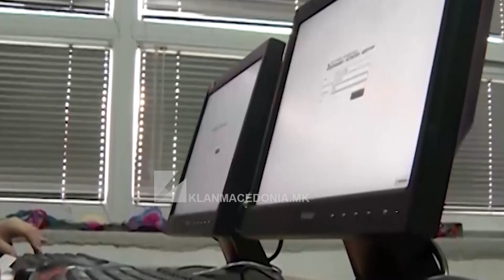Shaqiri: Udhëzimet e reja janë interne dhe japin rezultate | Klan Macedonia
“PËR ORËT E HUMBURA DO TË ANALIZOHEN TË GJITHË FAKTORËT”

Me një protokoll publik dhe një tjetër sekret, vendi do të përballet me alarmet për “bomba” që tashmë me muaj të tërë ka paralizuar procesin mësimor në vend. Pas katër muajve, dje dhe sot nuk pati kërcënime për “bomba”, kurse në fuqi janë udhëzimet e reja që janë miratuar nga MPB-ja, MASH-i dhe Qeveria.

Ministri i Arsimit Jeton Shaqiri, në Klan Debat, duke mos dhënë shumë detaje për këto masa, theksoi se, me udhëzimet, zbatohen eksperiencat më të mira nga vendet tjera lidhur me përballjen me alarmet e rreme për bomba nëpër shkolla. Sipas Shaqirit, kjo metodë po funksionon dhe janë organet e sigurisë ato që zbatojnë udhëzimet. Ai nuk deshi të jep më shumë detaje, për arsye se, siç sqaron, kjo është në të mirë të procesit.

Një gjë e mirë e këtyre udhëzimeve është se po zbatohen dhe po japin rezultate. “Udhëzimet, protokolet janë interne dhe janë të përditshme. Është një procedurë që për të mirën e procesit nuk mund ta shpjegojmë, por po jep rezultate. Kjo është e rëndësishme dhe asgjë tjetër nuk është e rëndësishme për momentin” – tha Jeton Shaqiri, ministër i Arsimit.

Se çfarë do të ndodh me orët e humbura, Ministri Shaqiri njoftoi se do të merren për bazë të gjitha faktorët dhe do sillet vendimi më i mirë.

Pas kësaj sektorët e arsimit sektori për arsim të mesëm do t`i grumbullojnë të dhënat për orët e humbura dhe të analizohen për të kompenzuar nga orari. Do të miren për bazë të gjithë faktorët dhe do të sillet një vendim më i mirë” – tha Jeton Shaqiri, ministër i Arsimit.

Autoritetet e vendit thonë se këto alarme janë pjesë e luftës hibride që zhvillohet në mbarë botën, edhe pse Ministri I Brendshëm, Oliver Spasovski, zbuloi se IP adresat e kërcënimeve vijnë nga Irani dhe Rusia.